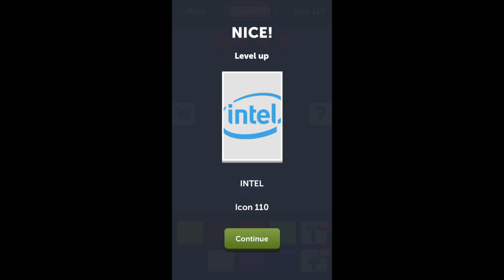ColorMania - Level 110 Answer Walkthrough - Icon 110